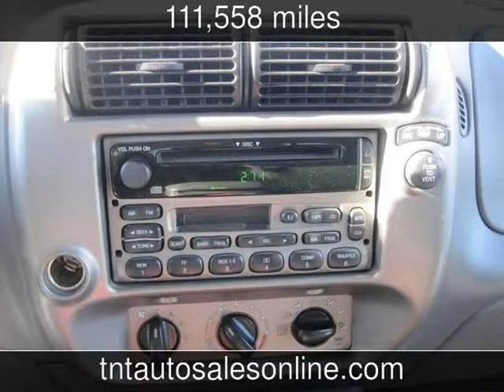2005 Ford Explorer Sport Trac XLT Used Cars - MYRTLE BEACH-CONWAY-MARION-LUGOFF ,South Carolina - 20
See more details about this used car This 2005 Ford Explorer Sport Trac XLT with 111,558 miles is for sale at TNT Auto Sales 4 LOCATIONS.